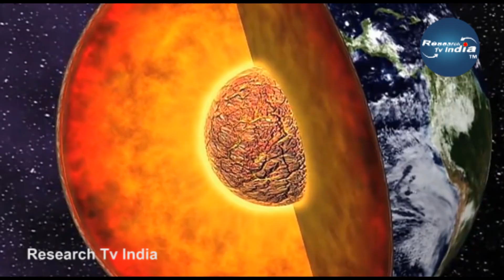क्या हम ज्वालामुखी में छेद कर सकते हैं|Can we drill into Yellowstone to stop it from erupting?